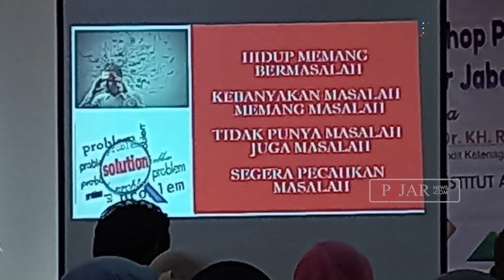Cara Mudah Dosen Jadi Profesor? Simak Penjelasan Kasubdit Ketenagaan Direktorat PTKI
PAREPARE, PIJAR CHANNEL --

Facebook : Pijar News dan Pijar New